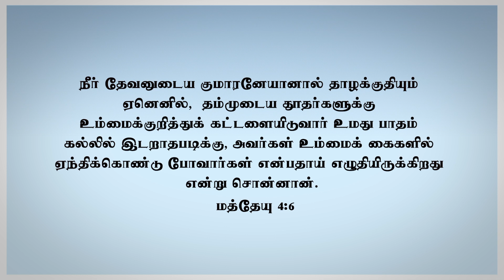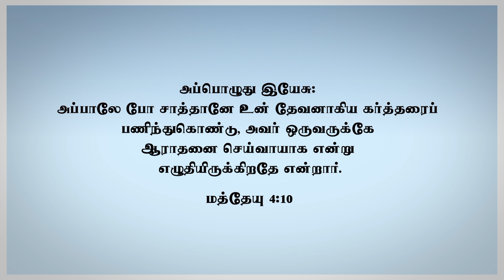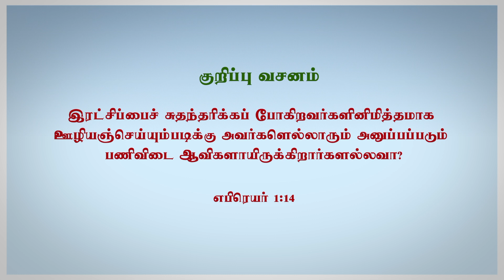இன்றைய இறைவார்த்தை | Sis. Evangeline Paul Dhinakaran | மத்தேயு:3:1-17 & மத்தேயு 4:1-11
மத்தேயு 3:1-17
1. அந்நாட்களில் யோவான்ஸ்நானன் யூதேயாவின் வனாந்தரத்தில் வந்து:

2. மனந்திரும்புங்கள், பரலோகராஜ்யம் சமீபித்திருக்கிறது என்று பிரசங்கம்பண்ணினான்.

3. கர்த்தருக்கு வழியை ஆயத்தப்படுத்துங்கள்; அவருக்குப் பாதைகளைச் செவ்வைபண்ணுங்கள் என்று வனாந்தரத்திலே கூப்பிடுகிறவனுடைய சத்தம் உண்டென்று, ஏசாயா தீர்க்கதரிசியினால் சொல்லப்பட்டவன் இவனே.

4. இந்த யோவான் ஒட்டகமயிர் உடையைத் தரித்து, தன் அரையில் வார்க்கச்சையைக் கட்டிக்கொண்டிருந்தான்; வெட்டுக்கிளியும் காட்டுத் தேனும் அவனுக்கு ஆகாரமாயிருந்தது.

5. அப்பொழுது, எருசலேம் நகரத்தாரும், யூதேயா தேசத்தார் அனைவரும், யோர்தானுக்கு அடுத்த சுற்றுப்புறத்தார் யாவரும் அவனிடத்திற்குப் போய்,

6. தங்கள் பாவங்களை அறிக்கையிட்டு, யோர்தான் நதியில் அவனால் ஞானஸ்நானம் பெற்றார்கள்.

7. பரிசேயரிலும் சதுசேயரிலும் அநேகர் தன்னிடத்தில் ஞானஸ்நானம் பெறும்படி வருகிறதை அவன் கண்டு: விரியன் பாம்புக் குட்டிகளே! வருங்கோபத்துக்குத் தப்பித்துக்கொள்ள உங்களுக்கு வகைகாட்டினவன் யார்?

8. மனந்திரும்புதலுக்கு ஏற்ற கனிகளைக் கொடுங்கள்.

9. ஆபிரகாம் எங்களுக்குத் தகப்பன் என்று உங்களுக்குள்ளே சொல்லிக்கொள்ள நினையாதிருங்கள்; தேவன் இந்தக் கல்லுகளினாலே ஆபிரகாமுக்குப் பிள்ளைகளை உண்டுபண்ண வல்லவராயிருக்கிறார் என்று உங்களுக்குச் சொல்லுகிறேன்.

10. இப்பொழுதே கோடரியானது மரங்களின் வேர் அருகே வைத்திருக்கிறது; ஆகையால், நல்ல கனிகொடாத மரமெல்லாம் வெட்டுண்டு அக்கினியிலே போடப்படும்.

11. மனந்திரும்புதலுக்கென்று நான் ஜலத்தினால் உங்களுக்கு ஞானஸ்நானம் கொடுக்கிறேன்; எனக்குப்பின் வருகிறவர் என்னிலும் வல்லவராயிருக்கிறார், அவருடைய பாதரட்சைகளைச் சுமக்கிறதற்கு நான் பாத்திரன் அல்ல; அவர் பரிசுத்த ஆவியினாலும் அக்கினியினாலும் உங்களுக்கு ஞானஸ்நானம் கொடுப்பார்.

12. தூற்றுக்கூடை அவர் கையில் இருக்கிறது; அவர் தமது களத்தை நன்றாய் விளக்கி, தமது கோதுமையைக் களஞ்சியத்தில் சேர்ப்பார்; பதரையோ அவியாத அக்கினியினால் சுட்டெரிப்பார் என்றான்.

13. அப்பொழுது யோவானால் ஞானஸ்நானம் பெறுவதற்கு இயேசு கலிலேயாவைவிட்டு யோர்தானுக்கு அருகே அவனிடத்தில் வந்தார்.

14. யோவான் அவருக்குத் தடை செய்து: நான் உம்மாலே ஞானஸ்நானம் பெறவேண்டியதாயிருக்க, நீர் என்னிடத்தில் வரலாமா என்றான்.

15. இயேசு அவனுக்குப் பிரதியுத்தரமாக: இப்பொழுது இடங்கொடு, இப்படி எல்லா நீதியையும் நிறைவேற்றுவது நமக்கு ஏற்றதாயிருக்கிறது என்றார். அப்பொழுது அவருக்கு இடங்கொடுத்தான்.

16. இயேசு ஞானஸ்நானம் பெற்று, ஜலத்திலிருந்து கரையேறினவுடனே, இதோ, வானம் அவருக்குத் திறக்கப்பட்டது; தேவ ஆவி புறாவைப்போல இறங்கி, தம்மேல் வருகிறதைக் கண்டார்.

17. அன்றியும், வானத்திலிருந்து ஒரு சத்தம் உண்டாகி, இவர் என்னுடைய நேசகுமாரன், இவரில் பிரியமாயிருக்கிறேன் என்று உரைத்தது.

மத்தேயு அதிகாரம் 4

 1. அப்பொழுது இயேசு பிசாசினால் சோதிக்கப்படுவதற்கு ஆவியானவராலே வனாந்தரத்திற்குக் கொண்டுபோகப்பட்டார்.

2. அவர் இரவும் பகலும் நாற்பது நாள் உபவாசமாயிருந்தபின்பு, அவருக்குப் பசியுண்டாயிற்று.

3. அப்பொழுது சோதனைக்காரன் அவரிடத்தில் வந்து: நீர் தேவனுடைய குமாரனேயானால், இந்தக் கல்லுகள் அப்பங்களாகும்படி சொல்லும் என்றான்.

4. அவர் பிரதியுத்தரமாக: மனுஷன் அப்பத்தினாலேமாத்திரமல்ல, தேவனுடைய வாயிலிருந்து புறப்படுகிற ஒவ்வொரு வார்த்தையினாலும் பிழைப்பான் என்று எழுதியிருக்கிறதே என்றார்.

5. அப்பொழுது பிசாசு அவரைப் பரிசுத்த நகரத்திற்குக் கொண்டுபோய், தேவாலயத்து உப்பரிகையின்மேல் அவரை நிறுத்தி:

6. நீர் தேவனுடைய குமாரனேயானால் தாழக்குதியும்; ஏனெனில், தம்முடைய தூதர்களுக்கு உம்மைக்குறித்துக் கட்டளையிடுவார்; உமது பாதம் கல்லில் இடறாதபடிக்கு, அவர்கள் உம்மைக் கைகளில் ஏந்திக்கொண்டு போவார்கள் என்பதாய் எழுதியிருக்கிறது என்று சொன்னான்.

7. அதற்கு இயேசு: உன் தேவனாகிய கர்த்தரைப் பரீட்சை பாராதிருப்பாயாக என்றும் எழுதியிருக்கிறதே என்றார்.

8. மறுபடியும், பிசாசு அவரை மிகவும் உயர்ந்த மலையின்மேல் கொண்டுபோய், உலகத்தின் சகல ராஜ்யங்களையும் அவைகளின் மகிமையையும் அவருக்குக் காண்பித்து:

9. நீர் சாஷ்டாங்கமாய் விழுந்து, என்னைப் பணிந்துகொண்டால், இவைகளையெல்லாம் உமக்குத் தருவேன் என்று சொன்னான்.

10. அப்பொழுது இயேசு: அப்பாலே போ சாத்தானே; உன் தேவனாகிய கர்த்தரைப் பணிந்துகொண்டு, அவர் ஒருவருக்கே ஆராதனை செய்வாயாக என்று எழுதியிருக்கிறதே என்றார்.

11. அப்பொழுது பிசாசானவன் அவரைவிட்டு விலகிப்போனான். உடனே தேவதூதர்கள் வந்து, அவருக்குப் பணிவிடை செய்தார்கள்.